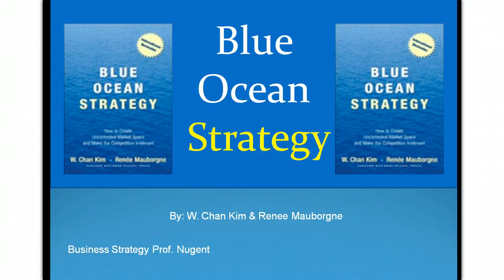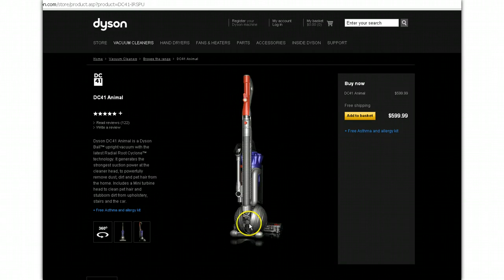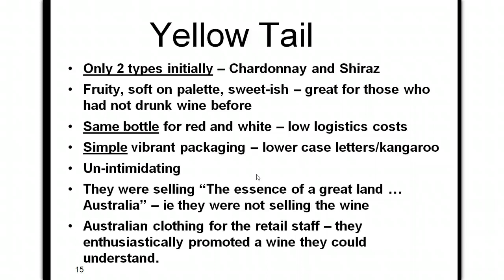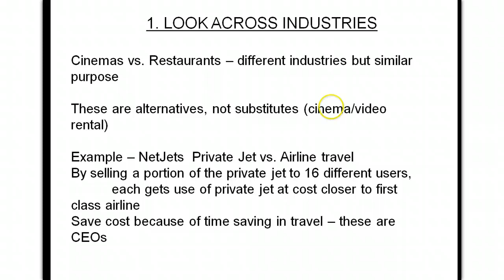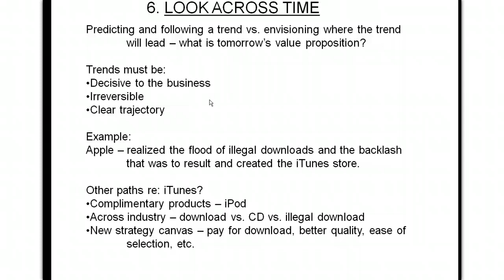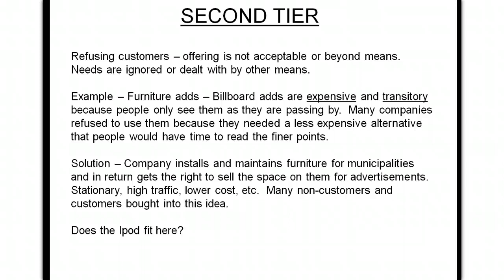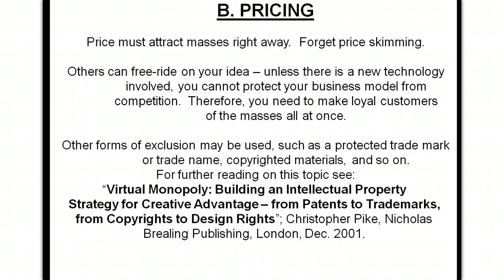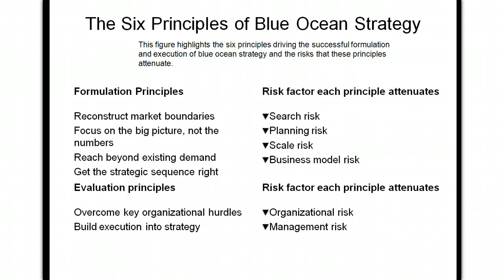Understanding The Blue Ocean Strategy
Blue Ocean chapter 1-6